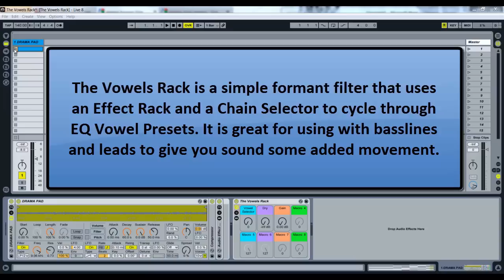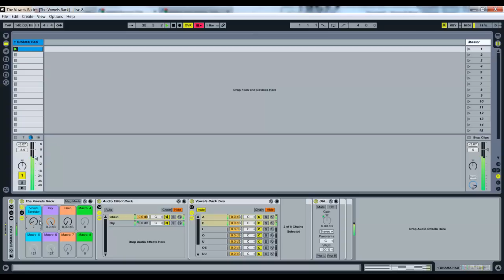The Vowels Rack ÷ FX Rack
The Vowels Rack is a simple formant filter that uses an Effect Rack and a Chain Selector to cycle through EQ Vowel Presets. It is great for using with basslines and leads to give your sound some added movement.

Feel free to use or edit anything included in this project.